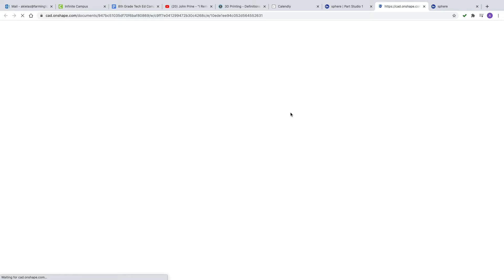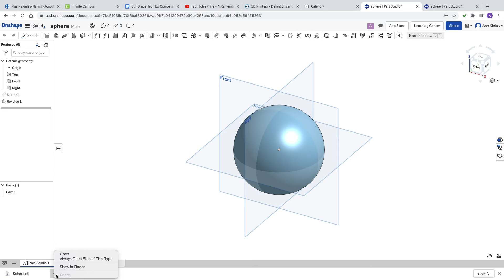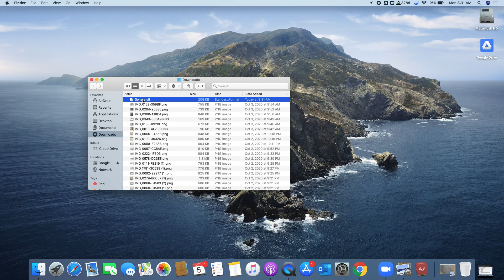How to Export from OnShape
How to export a file from OnShape as an stl file, to be 3D printed